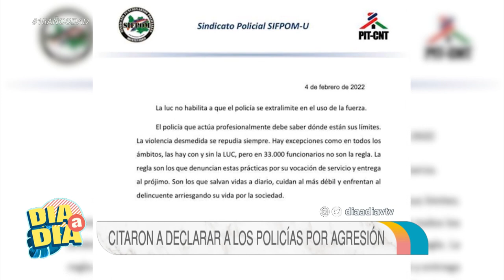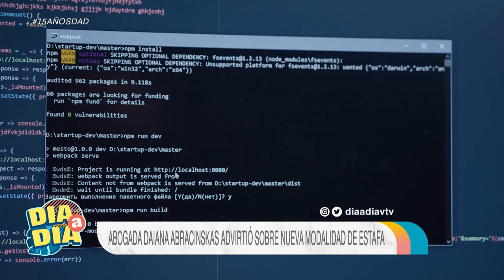Repasamos las principales noticias – Viernes 4 de marzo